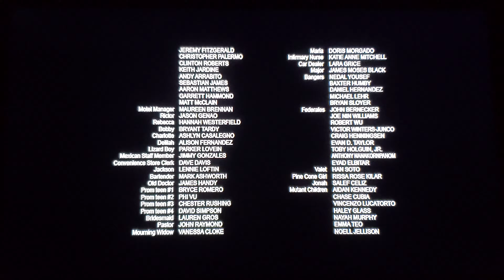Logan Split Screen Credits (FX)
Rail!. Ugh, LOL!.